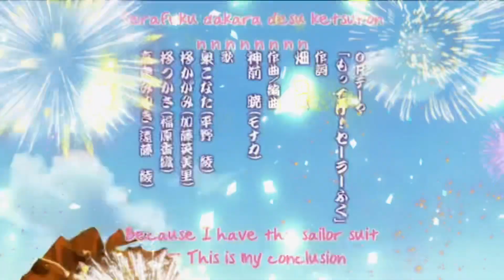Connect The world (Happy New Year 2024)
Happy new year everyone I hope you all have a great year and I’m also going back to school tomorrow to celebrate the new year, this new year video￼ is with Chipettes, Stampys lovely world, Powerpuff girls, Lucky star, the fairy oddparents and the owl house but hope you enjoy the new year video.